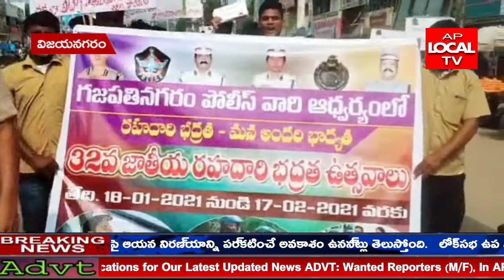విజయనగరం జిల్లా గజతినగరం నియోజకవర్గం లో 32 వ జాతీయ రహదారి భద్రత వారోత్సవాలు